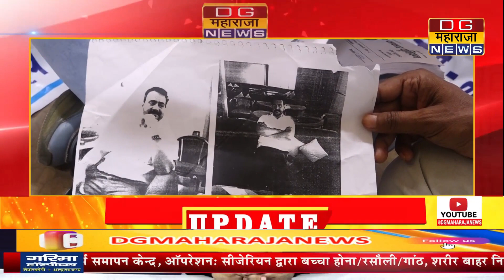हाथों में भ्रष्टाचारी के बैनर लेकर धरने पर बैठे सपा और बसपा के पार्षद